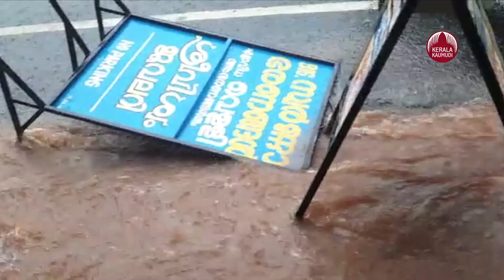മലപ്പുറത്ത് മഴയില്‍ അകപ്പെട്ട് ജനങ്ങള്‍, ഭക്ഷണമില്ല, വീടുകള്‍ തകര്‍ന്നു,​ ചാലിയാര്‍ കരകവിഞ്ഞൊഴുകി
മലപ്പുറത്ത് കനത്ത മഴ  ചാലിയാര്‍പ്പുഴ കര കവിഞ്ഞൊഴുകുന്നു. ചാലിയാറില്‍ ജലവിതാനം വന്‍ തോതിലാണ്  ഉയരുന്നത്. കോഴിക്കോട്  ജില്ലയിലെ മലയോര മേഖലയില്‍ കനത്ത മഴ പെയ്തതോടെ ചാലിയാറില്‍ ജലവിതാനം ഉയര്‍ന്നു. മുണ്ടേരി വനത്തിലെ കോളനികള്‍ ഒറ്റപ്പെട്ട നിലയിലാണ്.തരിപ്പപൊട്ടി, കുമ്ബളപ്പറ, ഇരുട്ട്കുത്തി, വാണിയമ്ബുഴ കോളനികളിലെ മുന്നേറോളം കുടുംബങ്ങളാണ് ഒറ്റപ്പെട്ടത്. കഴിഞ്ഞ നാല് ദിവസമായി പുറംലോകവുമായി ബന്ധപ്പെടാന്‍ കഴിയാതെയാണ് ഇവര്‍ കഴിയുന്നത്.കോളനികളിലേക്ക് ഭക്ഷ്യ വസ്തുക്കളടക്കമുള്ള അവശ്യ സാധനങ്ങള്‍ എത്തിക്കുന്നതിനും പ്രയാസം നേരിടുന്നുണ്ട്. അവശേഷിക്കുന്ന ഭക്ഷണ സാമാഗ്രികള്‍ കഴിഞ്ഞാല്‍ ഇനി എന്തുചെയ്യുമെന്ന ആശങ്കയിലാണ് കോളനി നിവാസികള്‍.മുണ്ടേരി ഭാഗങ്ങളില്‍ ചാലിയാര്‍ പുഴയിലെ മലവെള്ള പാച്ചില്‍ ശക്തമാണ്. മഴ കനക്കുന്നതോടെ കോളനികള്‍ തീര്‍ത്തും ഒറ്റപ്പെടാനുള്ള സാധ്യതയും ഏറെയാണ്...അതേ സമയം കനത്ത മഴയില്‍ കോഴിക്കോട് ജില്ലയില്‍ 20 വീടുകള്‍ ഭാഗികമായി തകര്‍ന്നതായി റിപ്പോര്‍ട്. കഴിഞ്ഞ ദിവസം ഉണ്ടായ കനത്ത മഴയിലും കാറ്റിലും കോഴിക്കോട് ജില്ലയില്‍ 20 വീടുകള്‍ ഭാഗികമായി തകര്‍ന്നതായി ജില്ലാ ദുരന്ത നിവാരണ സെല്‍ അറിയിച്ചു.കഴിഞ്ഞ 24 മണിക്കൂറിനിടെ ആകെ 16 വില്ലേജുകളിലാണ് നാശനഷ്ടങ്ങള്‍ റിപ്പോര്‍ട് ചെയ്തത്.കൊയിലാണ്ടി താലൂക്കില്‍ 13 വീടുകള്‍ക്കും വടകര താലൂക്കില്‍ 5 വീടുകള്‍ക്കും കോഴിക്കോട് താലൂക്കില്‍ ഒരു വീടിനും താമരശേരിയില്‍ ഒരു വീടിനുമാണ് കേടുപാടുകള്‍ സംഭവിച്ചത്. അതിനിടെ, കനത്ത മഴയെ തുടര്‍ന്ന് കണ്ണൂര്‍, കൊട്ടിയൂര്‍മാനന്തവാടി റോഡില്‍ കല്ല് ഇടിഞ്ഞു വീണ് ഗതാഗതം തടസപ്പെട്ടിട്ടുണ്ട്. പാല്‍ച്ചുരം ചെകുത്താന്‍ റോഡിന് സമീപത്താണ് സംഭവം.ചുരത്തിന് മുകളില്‍ നിന്ന് വലിയ കരിങ്കല്ലിനൊപ്പം മരങ്ങളും മണ്ണും റോഡിലേക്ക് പതിക്കുകയായിരുന്നു. വൈകിട്ട് നാല് മണിയോടെയാണ് സംഭവം. തലശ്ശേരിയില്‍ പഴയ കിണര്‍ മൂടുന്നതിനിടെ മണ്ണിനൊപ്പം കിണറില്‍ അകപ്പെട്ട തൊഴിലാളിയെ പരിക്കുകളോടെ രക്ഷിച്ചു. കനത്ത മഴയില്‍ കിണറിന് സമീപമുള്ള മണ്ണ് കിണറിലേക്ക് വീഴുകയായിരുന്നു. തലശ്ശേരി കുട്ടി മാക്കൂല്‍ മൂഴിക്കരയിലെ മങ്ങാടന്‍ പ്രകാശനാണ് (50) ജോലിക്കിടയില്‍ അപകടത്തില്‍ പെട്ടത്. കാസര്‍ഗോഡ് വോര്‍ക്കാടിയില്‍ കമുകുതോട്ടത്തിലെ കുളത്തില്‍ തൊഴിലാളിയായ മൗറിസ് ഡിസൂസ(52)യാണ് മുങ്ങിമരിച്ചത്.ഞായറാഴ്ച മുതല്‍ തുടങ്ങിയ കനത്ത മഴയില്‍ സംസ്ഥാനത്ത് ഇതുവരെ ആറുപേര്‍ക്കാണ് ജീവന്‍ നഷ്ടമായത്.ഒരാളെ കാണാതായി. മൂന്നു പേര്‍ക്ക് പരിക്കേറ്റിട്ടുമുണ്ട്.ഒമ്ബതു വീടുകള്‍ പൂര്‍ണമായും 148 വീട് ഭാഗികമായും തകര്‍ന്നു. കഴിഞ്ഞ 24 മണിക്കൂറിനിടയില്‍ 43 വീട് ഭാഗികമായും ഒരെണ്ണം പൂര്‍ണമായും തകര്‍ന്നതായാണ് വിവരം.നിലവില്‍ മൂന്നു ക്യാമ്ബുകളിലായി 51 പേരെ മാറ്റിപ്പാര്‍പ്പിച്ചിട്ടുണ്ട്. തിരുവനന്തപുരം, ആലപ്പുഴ, തൃശൂര്‍ എന്നിവിടങ്ങളിലാണ് ക്യാമ്ബുകള്‍ തുറന്നത്. അതേസമയം സംസ്ഥാനത്ത് അടുത്ത അഞ്ച് ദിവസം കനത്ത മഴയ്ക്ക് സാധ്യത ഉണ്ടെന്നാണ് കാലാവസ്ഥാ വകുപ്പ് അറിയിച്ചിരിക്കുന്നത്. കനത്ത മഴയില്‍ വീണ്ടും സംസ്ഥാനത്ത് ഒരു മരണം കൂടി റിപ്പോര്‍ട് ചെയ്തു. കാസര്‍ഗോഡ് വോര്‍ക്കാടിയില്‍ കമുകുതോട്ടത്തിലെ കുളത്തില്‍ തൊഴിലാളിയായ മൗറിസ് ഡിസൂസ(52)യാണ് മുങ്ങിമരിച്ചത്.ഞായറാഴ്ച മുതല്‍ തുടങ്ങിയ കനത്ത മഴയില്‍ സംസ്ഥാനത്ത് ഇതുവരെ ആറുപേര്‍ക്കാണ് ജീവന്‍ നഷ്ടമായത്.ഒരാളെ കാണാതായി. മൂന്നു പേര്‍ക്ക് പരിക്കേറ്റിട്ടുമുണ്ട്.ഒമ്ബതു വീടുകള്‍ പൂര്‍ണമായും 148 വീട് ഭാഗികമായും തകര്‍ന്നു. കഴിഞ്ഞ 24 മണിക്കൂറിനിടയില്‍ 43 വീട് ഭാഗികമായും ഒരെണ്ണം പൂര്‍ണമായും തകര്‍ന്നതായാണ് വിവരം.നിലവില്‍ മൂന്നു ക്യാമ്ബുകളിലായി 51 പേരെ മാറ്റിപ്പാര്‍പ്പിച്ചിട്ടുണ്ട്. തിരുവനന്തപുരം, ആലപ്പുഴ, തൃശൂര്‍ എന്നിവിടങ്ങളിലാണ് ക്യാമ്ബുകള്‍ തുറന്നത്. അതേസമയം സംസ്ഥാനത്ത് അടുത്ത അഞ്ച് ദിവസം കനത്ത മഴയ്ക്ക് സാധ്യത ഉണ്ടെന്നാണ് കാലാവസ്ഥാ വകുപ്പ് അറിയിച്ചിരിക്കുന്നത്. മഴ കനത്തതോടെ കുടകില്‍ കാലവര്‍ഷക്കെടുതി രൂക്ഷം. മടക്കേരി  മംഗളൂരു പാതയിലെ സംപാജെയില്‍ മണ്ണിടിഞ്ഞ് ഗതാഗതം തടസ്സപ്പെട്ടു.തലക്കാവേരി  ബാഗമണ്ഡല റോഡില്‍ കൂറ്റന്‍ പാറ റോഡലേക്കുവീണ് ഗതാഗതം തടസ്സപ്പെട്ടു. പാറ നീക്കാനുള്ള ശ്രമത്തിലാണ് അധികൃതരും നാട്ടുകാരും.സോമവാര്‍പേട്ടയില്‍ മഴയില്‍ വീട് തകര്‍ന്ന് വീട്ടമ്മക്ക് പരക്കേറ്റു. പരക്കേറ്റ വസന്തമ്മ (65)യെ ആശുപത്രിയില്‍ പ്രവേശിപ്പിച്ചു. കാവേരീ തീര ഗ്രാമങ്ങള്‍ വെള്ളപ്പൊക്ക ഭീഷണിയിലാണ്. റോഡുകള്‍ പരക്കെ തകര്‍ന്നു. ബംഗളൂരു  കണ്ണൂര്‍ പാതയിലെ മാക്കൂട്ടം ചുരം റോഡ് മണ്ണിടിച്ചില്‍ ഭീഷണിയിലാണ്. കുടകിലെ സ്‌കൂളുകള്‍ക്ക് വ്യാഴാഴ്ചയും അവധി പ്രഖ്യാപിച്ചു. ജില്ലയില്‍ വ്യാഴാഴ്ച മഞ്ഞ അലര്‍ട്ടും പ്രഖ്യാപിച്ചു